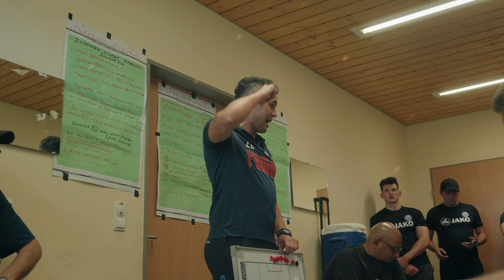Cosmos on Fire | FC Cosmos Relegationsspiele in die Oberliga | Der Aufstiegsfilm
Follow FC Cosmos journey through their last two games of the season. Winning them means: promotion to fifth division „Oberliga“.

I’m really excited to show you the incredible journey of FC Cosmos as they fought their way into the Oberliga through the last two promotion playoff matches. As a videographer and cinematographer, I had the privilege of capturing these crucial games, and now I want to share them with all of you.

I’ve done my best to bring you up close to the thrill, tension, and unbridled enthusiasm of these matches.

As a videographer and cinematographer, I embrace the challenge and the joy that comes with capturing the unpredictable nature of football. It’s an adventure filled with adrenaline, creativity, and the satisfaction of immortalizing these extraordinary moments on film.